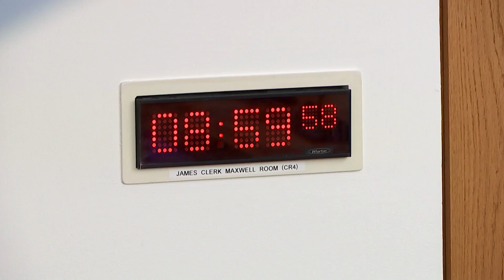Public Audit Committee - 5 September 2024